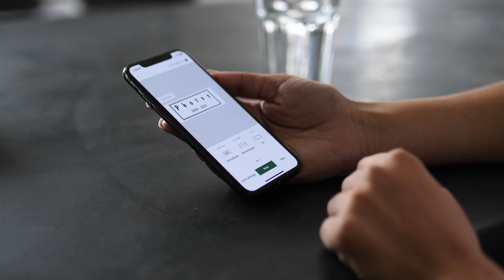Brother UK - P-Touch CUBE Plus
The new way of labelling in your home, or creating custom printed ribbons for your craft projects. With a built-in rechargeable battery, automatic cutter and ability to use tape cassettes up to 24mm in width, the Brother P-touch CUBE Plus is the modern way to label.